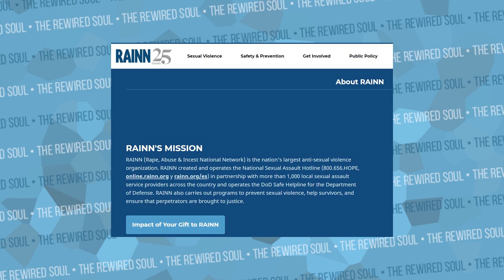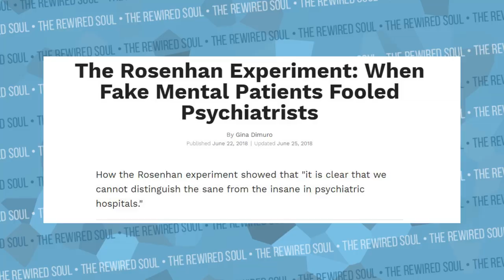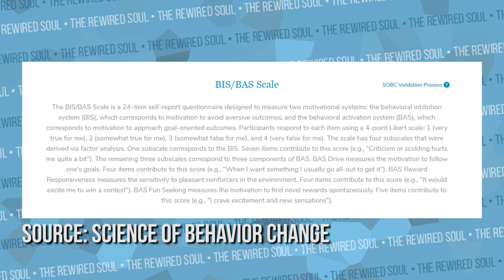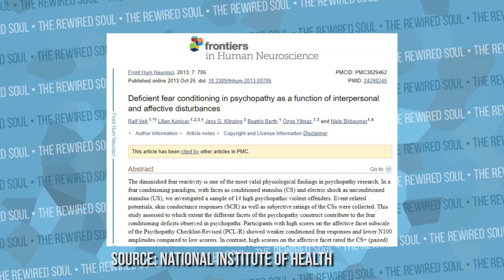What if Onision Took the Psychopath Test? | The Rewired Soul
Please share this vid. 20% of ad revenue will be donated to RAINN

What if Onision took the psychopath test? Onision actually has taken both a psychopath and sociopath test on his channel. With the videos from Repzion about Onision allegations, people label him a psychopath, but it's a little more complicated than that.

The Psychopath Test
The Science of Evil